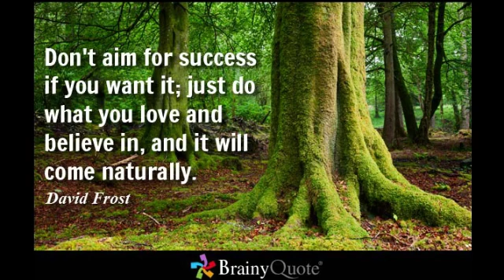Fantastic Beasts and Where to Find Them Clip and Rating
The adventures of writer Newt Scamander in New York's secret community of witches and wizards seventy years before Harry Potter reads his book in school.